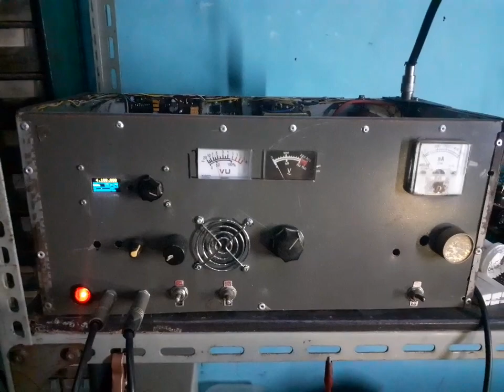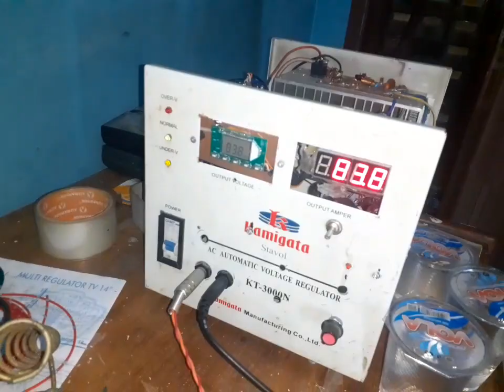INFO MAINAN 80 METER BAND PANGERAN KESIANGAN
info mainan 80 meter band pangeran kesiangan ,perangkat yang saya punya dari tabung pl36 tabung 21jz tabung 12gb dan mosfet juga transistor dan puh pull ot 426